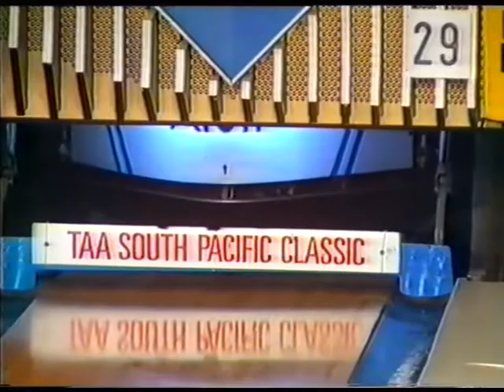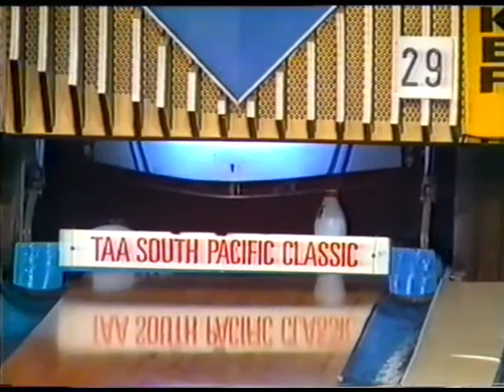1984 SPC Mens Final - Nepomuceno v Bradford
South Pacific Classic, two game matches of the men's and ladies semi finals and finals, from Bankstown Bowl, Sydney, NSW, Australia